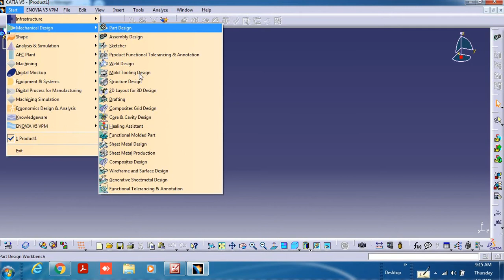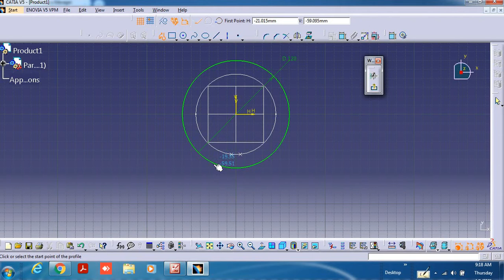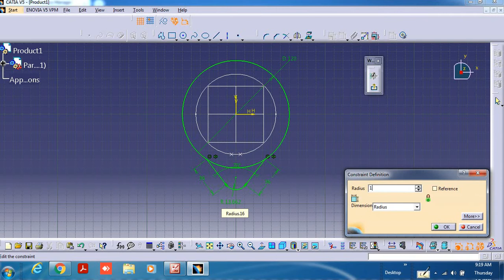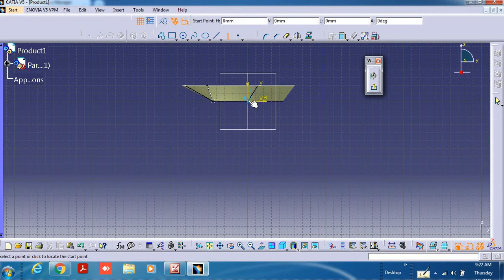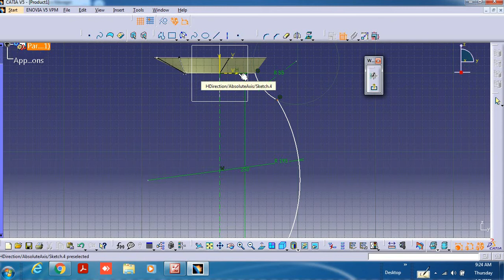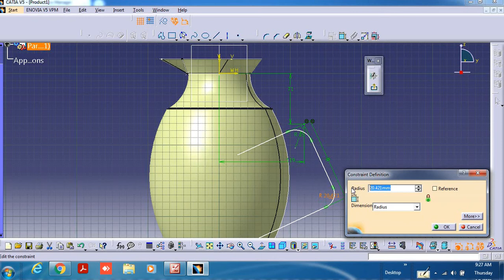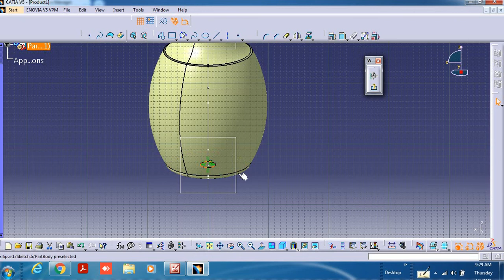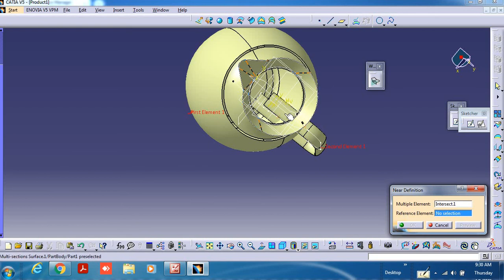CAD-CAM DESIGN how to draw jug in Catia in Hindi step by step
CATIA

CATIA stands for Computer Aided Three-Dimensional Interactive Application. It’s much more than a CAD (Computer Aided Design) software package. It’s a full software suite which incorporates CAD, CAE (Computer-Aided Engineering) and CAM (Computer-Aided Manufacture).

So, let’s take a look at each of these areas and the tools that CATIA offers professionals to enhance innovation in product development.

What is CAD (Computer Aided Design)?

Enabling 2D and 3D design

Computer-Aided Design is most employed by Engineers to help create, modify and/or analyze graphical representations of product designs. Its applications stretch across a multitude of industries due to its many popular benefits.

CAD software innovation continues to improve the quality of design through greater accuracy and the reduction of design errors. CAD software is also capable of improving communication due the centralization of design data and documentation, creating a single source of truth for engineers and manufacturers.

What is CAM (Computer Aided Manufacture)?
Enabling manufacturing processes to be designed for 3D model manufacture

Computer-aided manufacturing is commonly used by Manufacturers – rather than Design Engineers – to plan, manage, control and automate manufacturing operations. CAM software uses CAD designs to infer machining instructions while optimizing part production efficiency and material usage.

V5 breakthrough architecture delivers advanced design control for state-of-the-art engineering.

What does CATIA stand for?
Computer Aided Three-Dimensional Interactive Application.

CATIA V5 is primarily a CAD software used for parametric and non-parametric modelling. It is capable of working alongside products with different brands. CATIA V5 essentially replaced CATIA V4 by adding additional functionality, ease of use, additional platform support, etc.

Is CATIA better than Solidworks?
The Winner: CATIA

CATIA is the world's leading solution for user experience in product design. Many people prefer Solidworks for its broad capabilities, but for companies looking to additive manufacturing and 3D modeling, CATIA is the clear winner